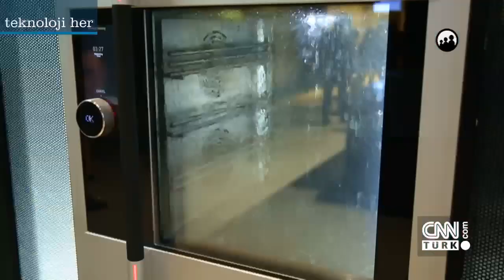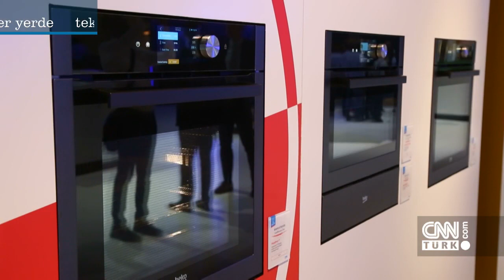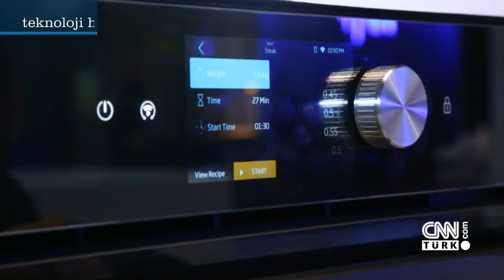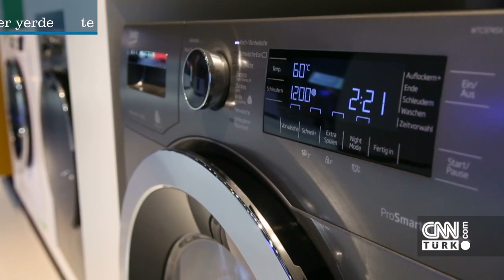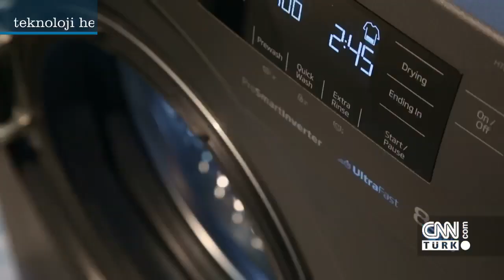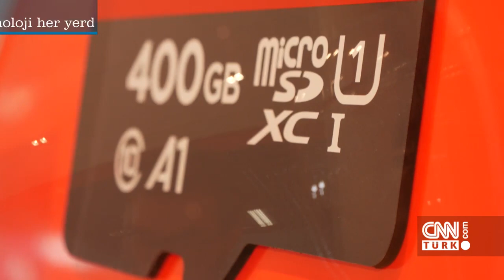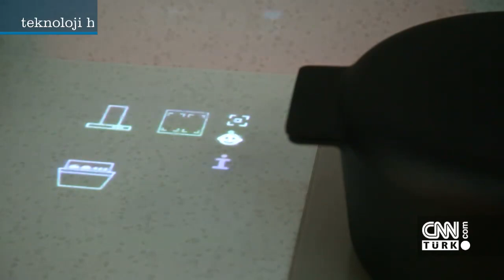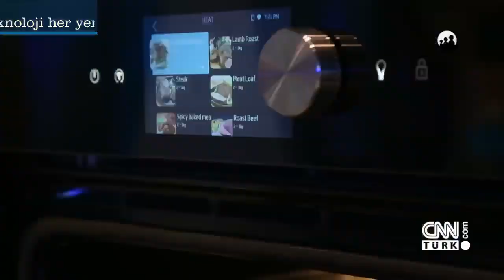Bu ürünler fuara damga vurdu - Teknoloji Her Yerde 09.09.2017 Cumartesi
Ahmet Can bu hafta Avrupa’nın en büyük teknoloji fuarı için Almanya Berlin’e gitti. Birçok yeni teknolojiyi yerinde inceledi. Türk şirketlerinin ses getiren yatırımlarını ve en son çıkan ürünlerini keşfetti.